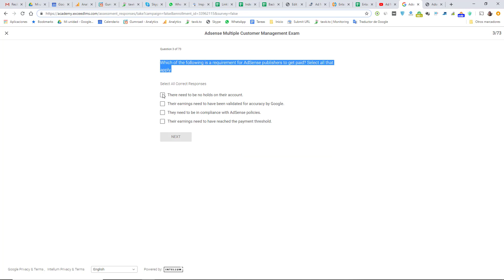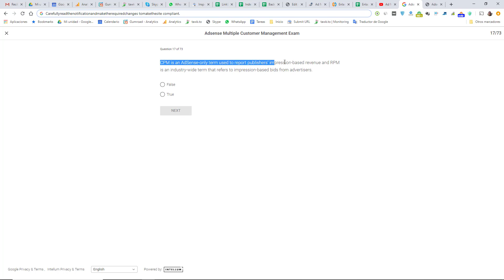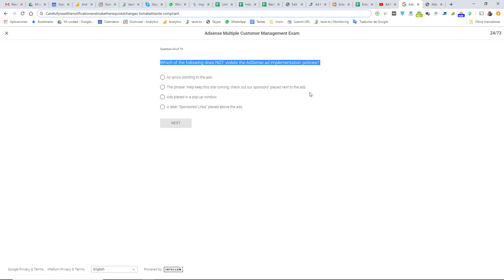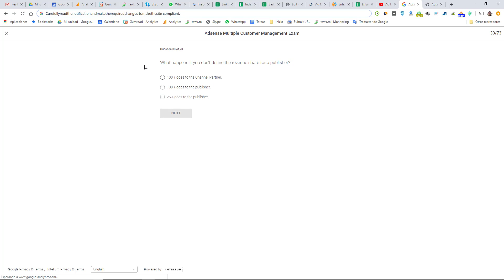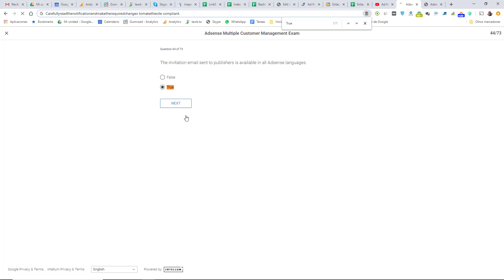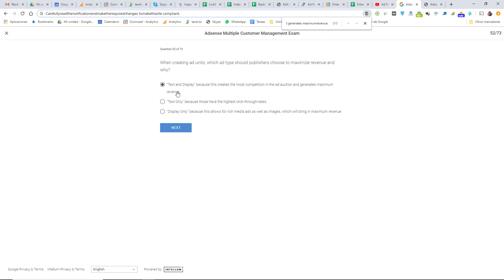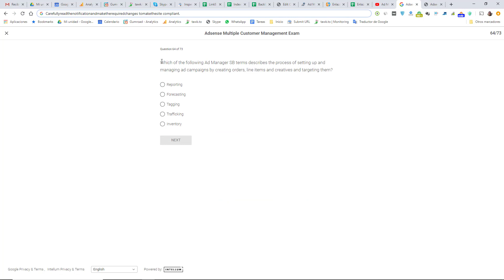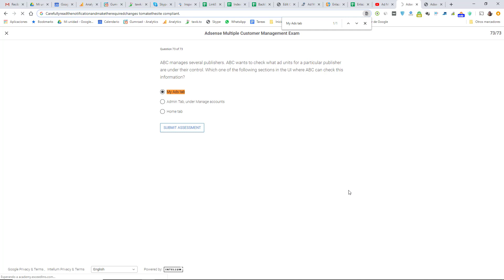Adsense Multiple Customer Management Exam Answers 🥇 Live Exam Pass 🥇 100% correct ✅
Get Answers ✅✅✅ Adsense Multiple Customer Management Exam Answers Live Exam Pass 100% correct

The MCM tool is only available to Certified Publishing Partners.
Advertisers who use Google AdWords can only place ads on Google owned and operated properties.
What is the difference between a standard user vs adminstrator account access level?
A publisher was having trouble implementing their ad code and placed the ad within an iFrame. Is this implementation permitted by Google’s Adsense policy?
Which of the following is a requirement for AdSense publishers to get paid? Select all that apply.
A publisher whose site contains a lot of user-generated content would like to ensure they don’t violate the AdSense content policies. Which of the following would NOT be an effective solution?
A publisher’s AdSense account reached the payment threshold at 1st February. When will they get paid?
CPM is an AdSense-only term used to report publishers’ impression-based revenue and RPM is an industry-wide term that refers to impression-based bids from advertisers.
ABC is partially managing publisher A’s Adsense account under partial management. What steps can ABC take to manage publishers A’s newly created ad units?
When a publisher visits his own sports news site, he notices that the ads unit sizes he has selected for his homepage don’t really fit the style of his website. What can he do?
Users with access to my Analytics account will not have access to my AdSense account.
Which one of the following products is NOT an option for monetization with the AdSense MCM tool?
A publisher wants to add a blocking rule across one of their domains but first he/she must add the site under Site Management. Which URL format will the publisher use to ensure that the blocking rule is applied to the entire domain?
Google AdSense publishers are not allowed to use Google AdWords to increase their site traffic.
Which of the below is an online marketplace where buyers can purchase inventory from multiple participating sellers and publishers can manage multiple buyers to get the highest yield at scale?
Which one of the following is an option for a managed publisher to remove the Channel Partner as an account Manager in their AdSense UI?
Which of the following Google products can be served through Dynamic Allocation? Select all that apply.
How many standard users and administrators can an AdSense account have?
You can’t integrate one Adsense property with multiple Analytics web properties.
Which of the following Ad Manager SB terms describes the process of setting up and managing ad campaigns by creating orders, line items and creatives and targeting them?
How should a publisher best react when they receive a policy notification asking them to make changes to their site?
Ad Manager forecasting is designed to help publishers sell all of their inventory while avoiding overselling.
Which of the following does NOT violate the AdSense ad implementation policies?
What happens if you don’t define the revenue share for a publisher?
Advertisers that use Google AdWords can bid for ad placements using which of the following metrics? Select all that apply.
A publisher has all the below options for blocking ads through the AdSense interface except _________.
Select the options which enable the managed publisher to view the revenue share in the AdSense UI
In Dynamic allocation, AdSense/Ad Manager compete with all line item types.
A publisher is trying to keep their users happy while maximizing their revenue. Which of the following does NOT agree with user experience guidelines?
When creating ad units, which ad type should publishers choose to maximize revenue and why?
With Dynamic Allocation, which of the following line items is served?
Which of the following is an acceptable modification to the AdSense code?
A publisher is looking for ways to increase their revenue. Which of the following is NOT an action they should consider?
In Dynamic allocation, Ad Manager selects the best line item that can serve to the impression by comparing their CPCs.
The revenue share you set will be applied to the 68% of the revenue that remains.
A publisher has determined that most of their users come to their site to read specific articles that they found through a search engine. Which approach would maximize the publisher’s revenue while keeping users happy?
You have to enable AdSense backfill when you create ad units, in order to use dynamic allocation.
Google is not serving ads for a publisher on certain web pages of her website. The publisher suspects that it is to due to the Adsense crawler. What is the best course of action?
Why would a publisher want to setup Custom Channels in their AdSense account? Select all that apply.